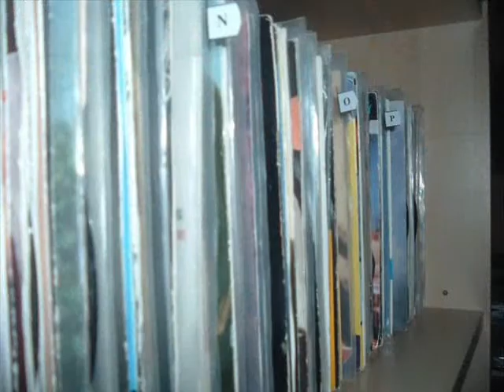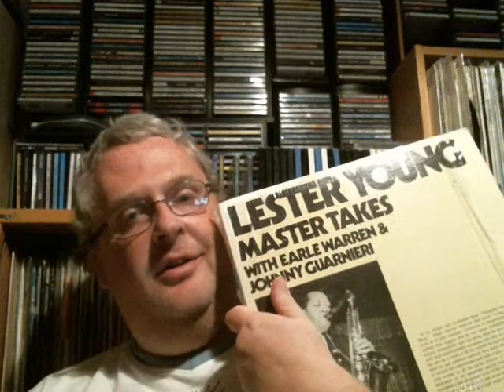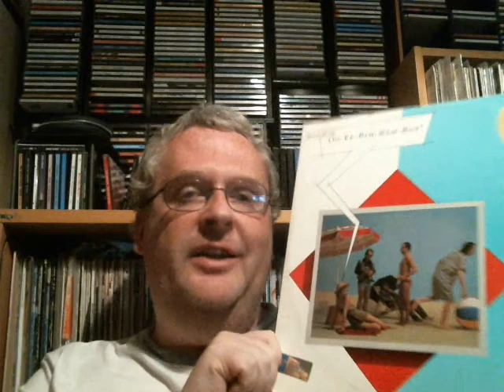Respons to Robert Z - Is enough ever enough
Robert Z brought up a discussion on when and if we have any enough of collecting and what to do. I felt like i wanted to do a respons and to show proofs of why i so much loves searching after records in stores!